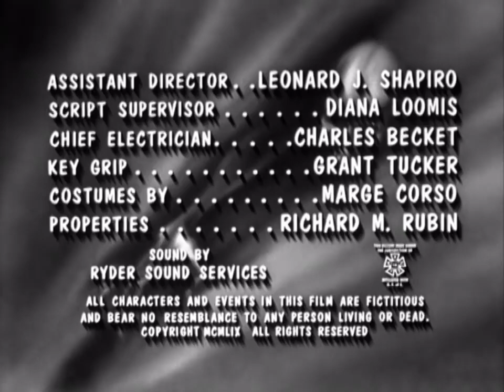Bloodlust! - 1961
Bloodlust! is a 1961 American horror thriller film written, directed and produced by Ralph Brooke and starring Wilton Graff, June Kenney, Joan Lora, Eugene Persson, and Robert Reed. It is based on Richard Connell's 1924 short story "The Most Dangerous Game." It was produced by Robert H. Bagley. Its plot follows four young adults who visit a tropical island only to become prey for a sadistic hunter. It was filmed in 1959 but not released until 1961, when it was the second film on a double feature with The Devil's Hand.